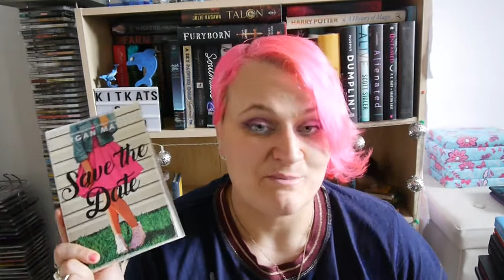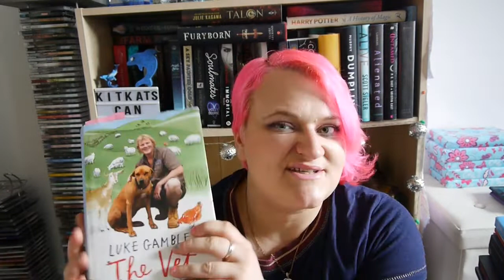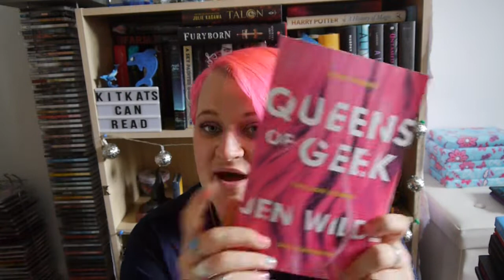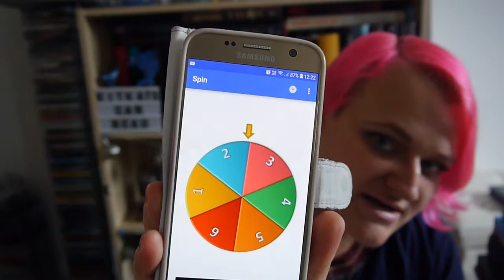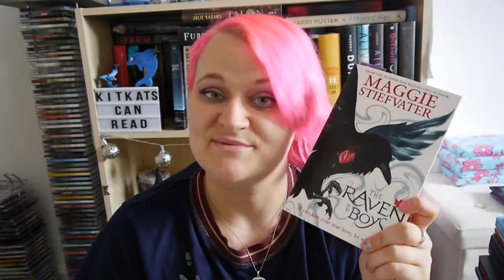August TBR | 2018